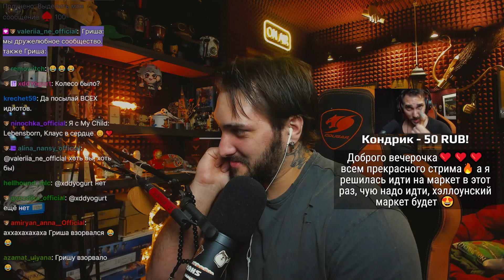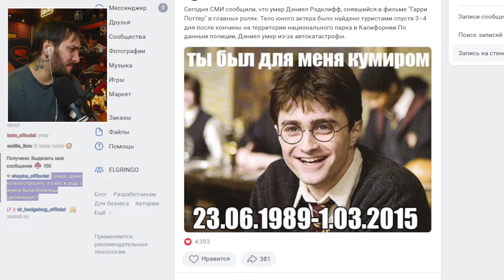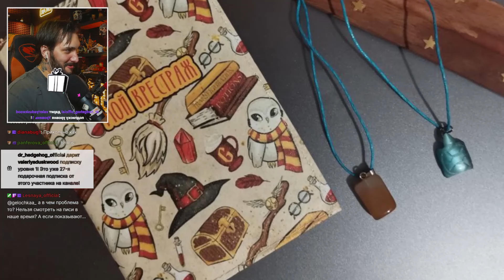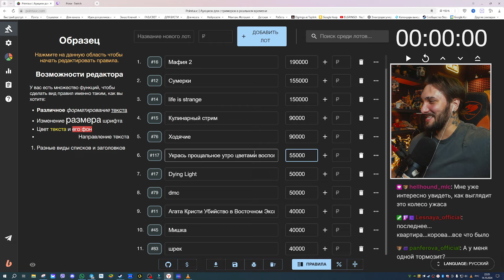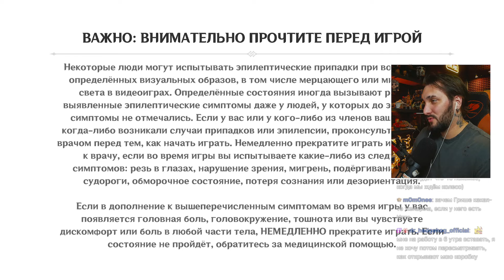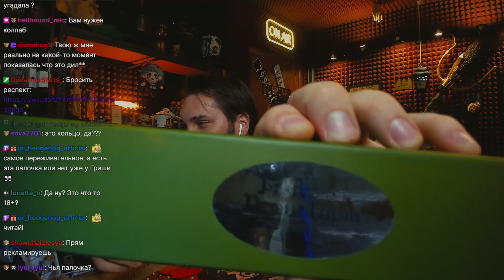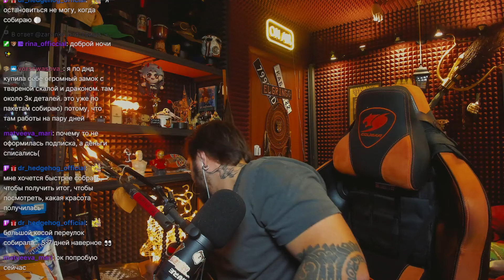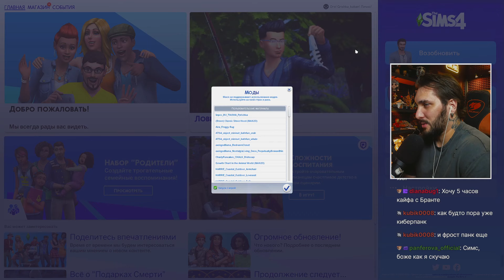ПЕРВЫЙ АУКЦИОН ЗА БАЛЛЫ КАНАЛА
00:00:00 Болтаем
01:16:57 Распаковка посылки
02:08:47 Болтаем
02:38:31 Колесо за Баллы Канала
03:52:44 Болтаем
04:03:30 Genshin Impact
04:54:54 Распаковка посылки
05:54:47 Болтаем
06:56:06 Sims 4
07:15:40 Болтаем